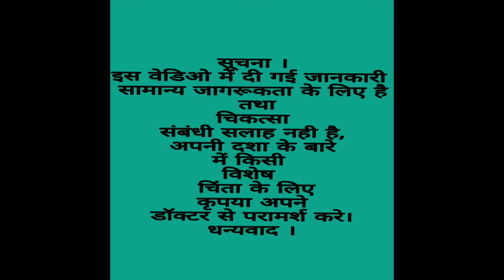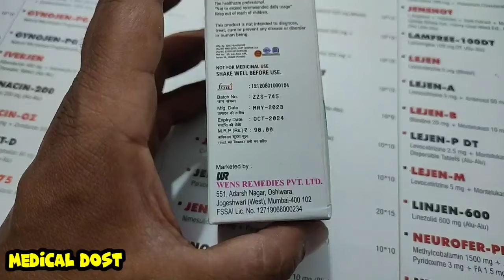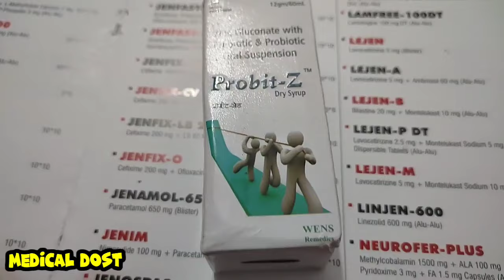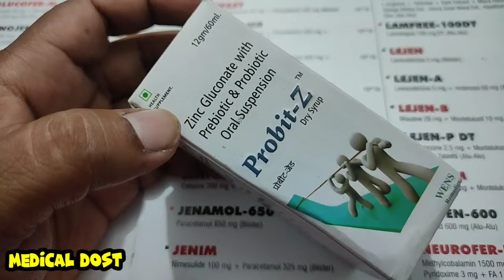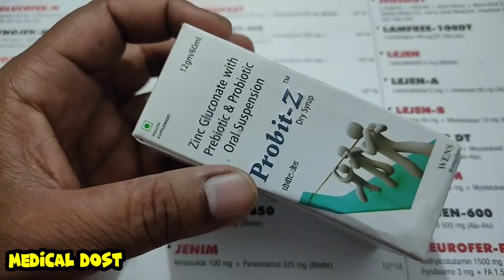Probit - Z Syrup Use , Dose , Benefits , Side effects full hind Review/ prebiotic & Probiotic Fayde